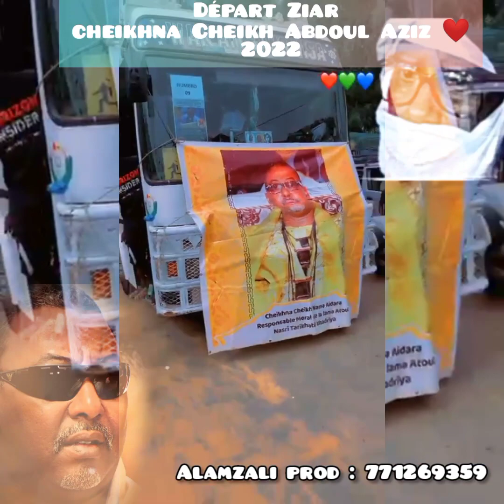Ziar Cheikhna Cheikh Abdoul Aziz Aïdara 2022 à nimzatt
le départ explosif des Aziziens et Aziziennes regarder